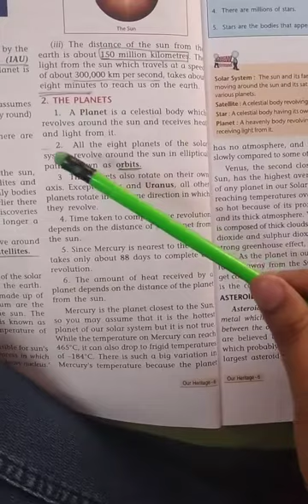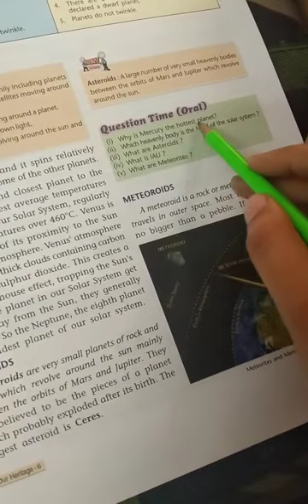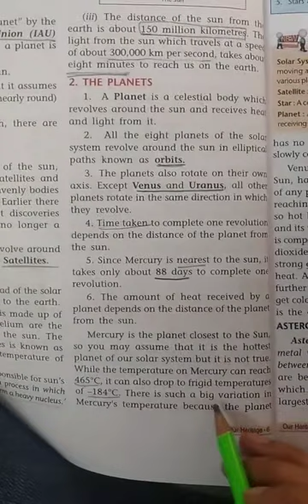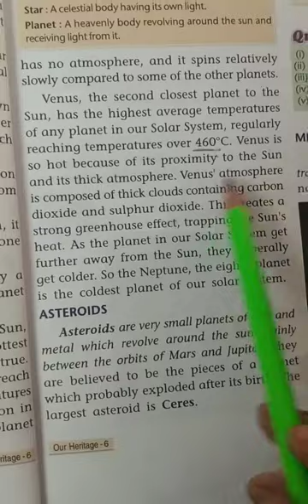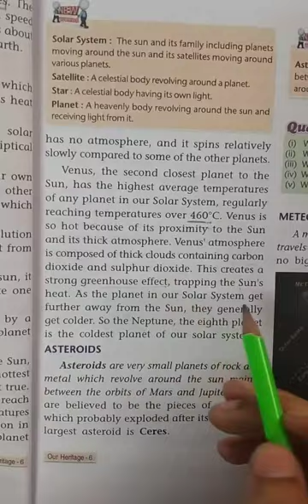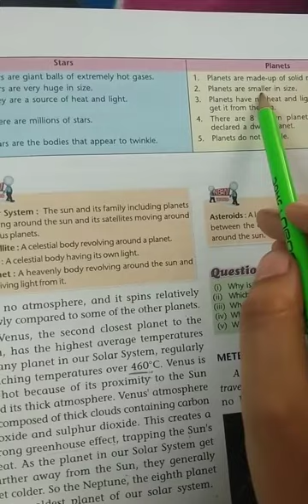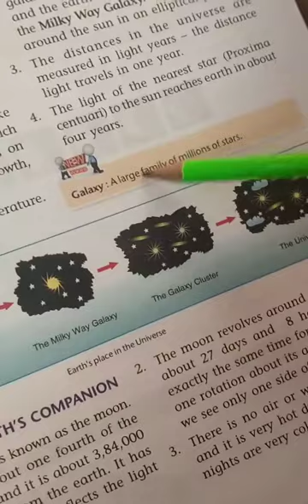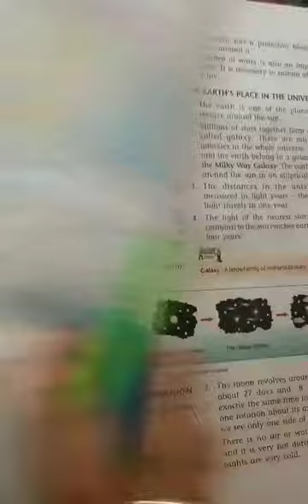Class- 6th. SST. L-1 The Earth In Our SOLAR System. Part2